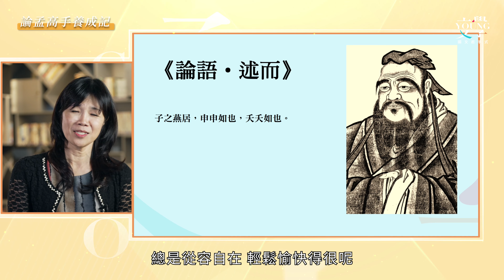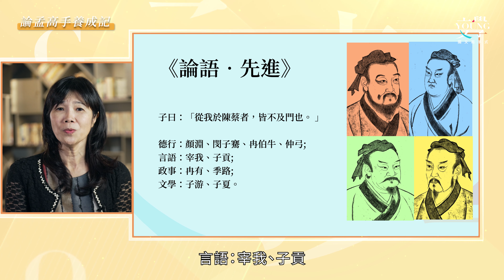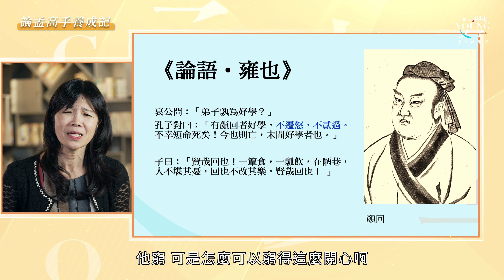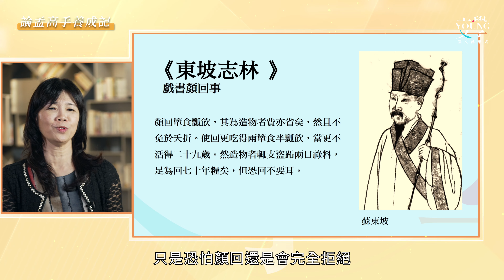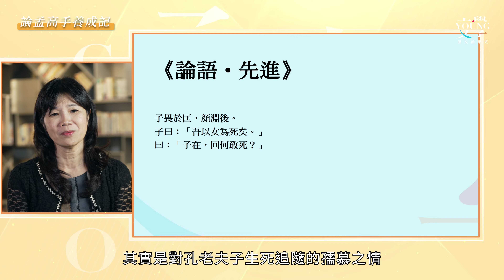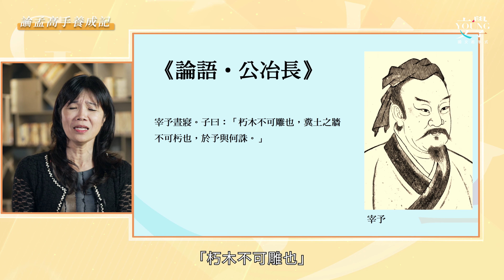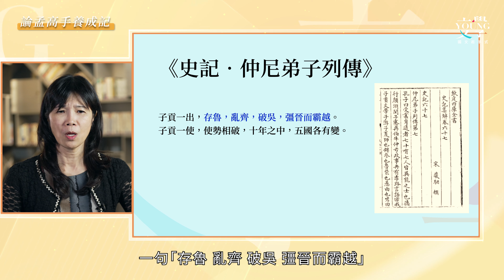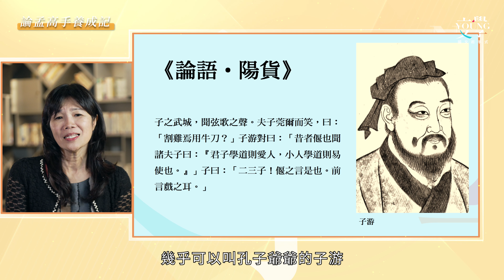孔門師生young young 情